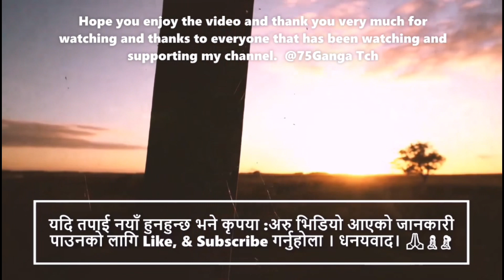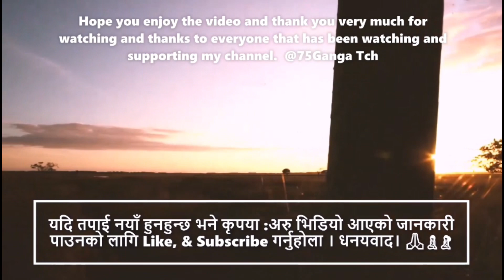Wild crows trying to attack me in the forest area.beautiful nature crows birds singing.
and thanks to everyone has been watching and supporting my channel. 75kGanga Tch24